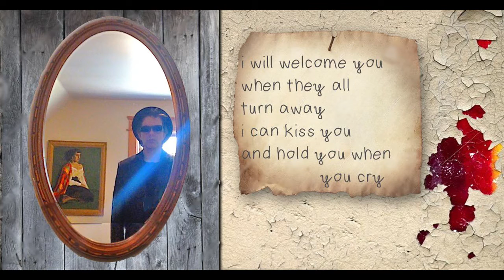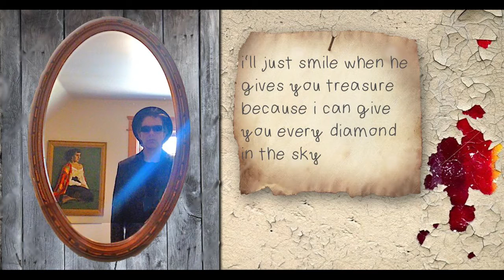Owen Critchley - Before You Go (Lyric Video)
(c)2016

Lyric video created by loUdtHuD
Follow Owen Critchley on:

BEFORE YOU GO was recorded at Owen Critchley`s Bridlewood Studios
Producer: Owen Critchley